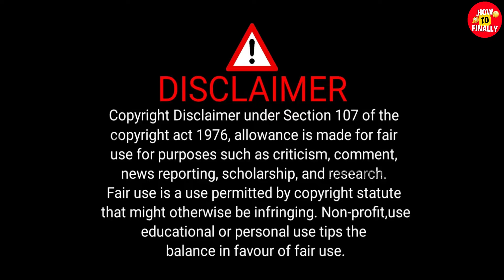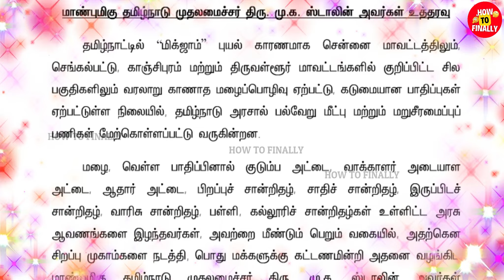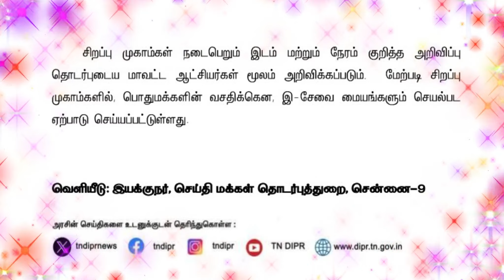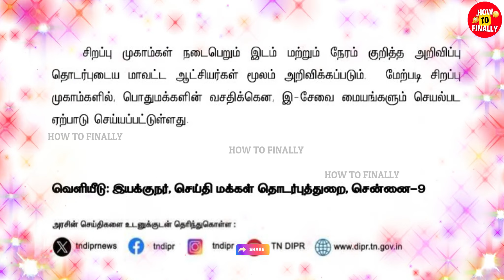“மிக்ஜாம்” புயலால் உங்கள் ஆவணங்கள் சேதமாகிவிட்டதா? | இலவசமாக பெற சிறப்பு முகாம்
In this video, you will get to know about latest news to apply for lost documents during Chennai Cyclone.